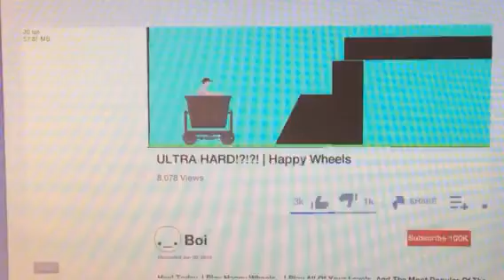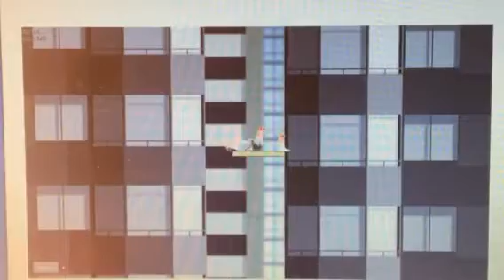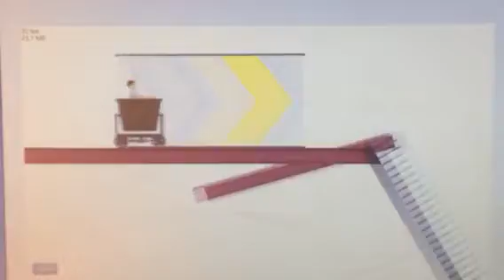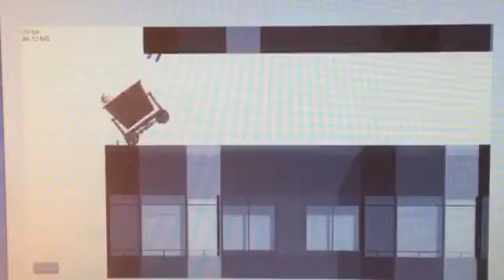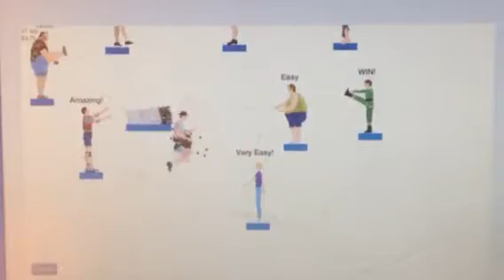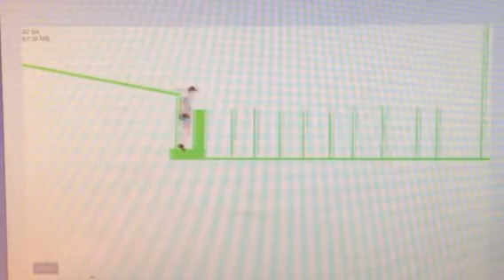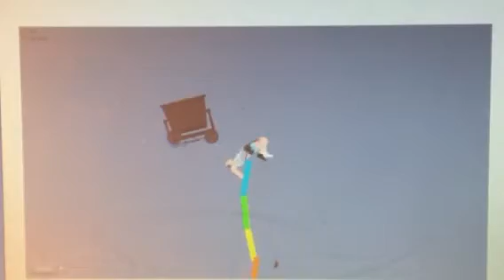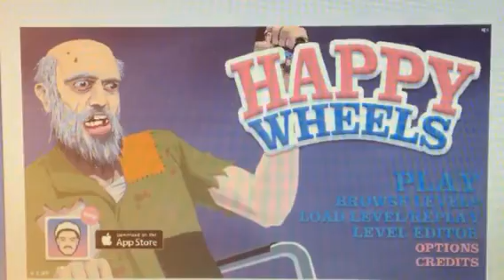Happy Wheels: Episode 7: Part 2/2